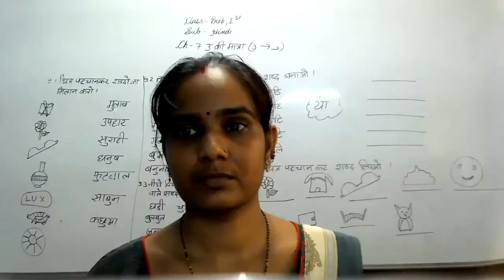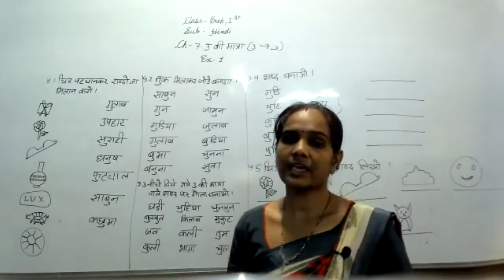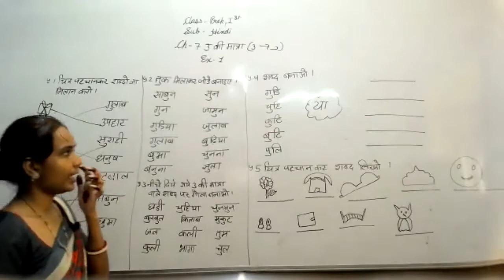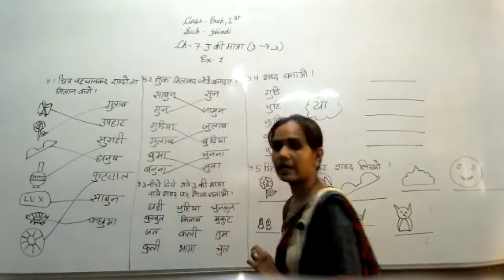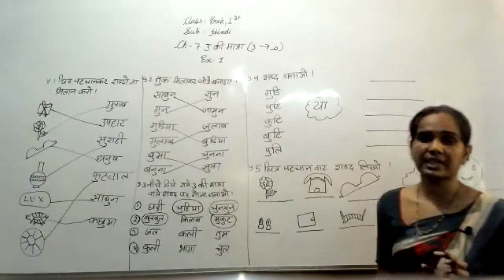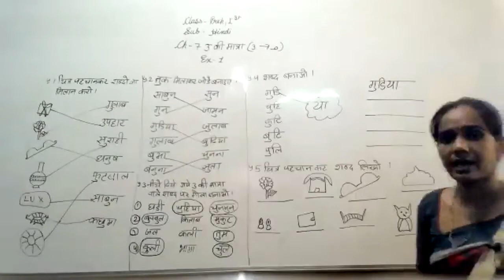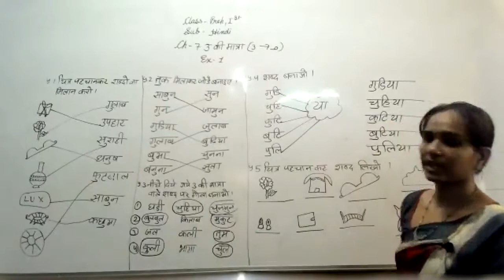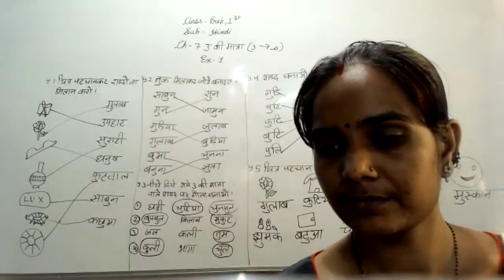LIVE CLASS-PREP & 1st HINDI CH-7#EX.-1# उ की मात्रा (11.08.21)